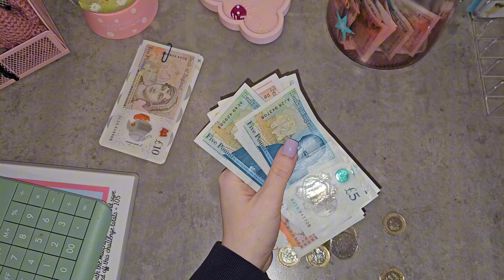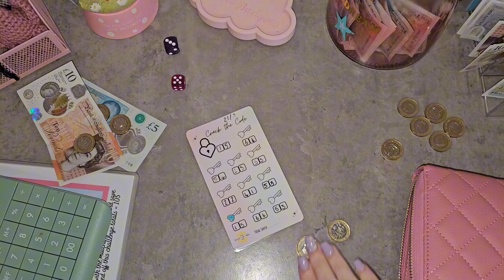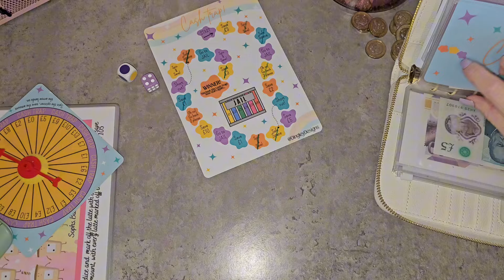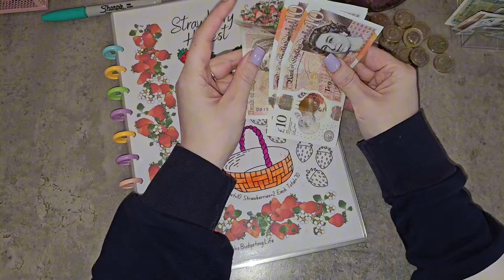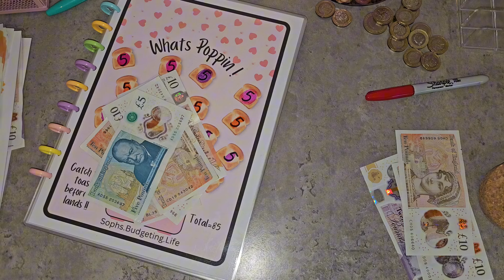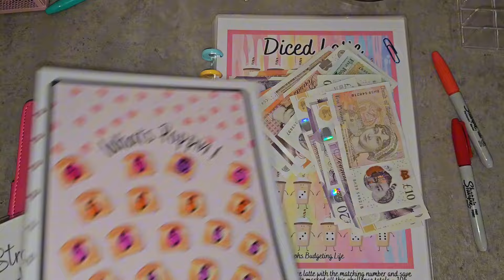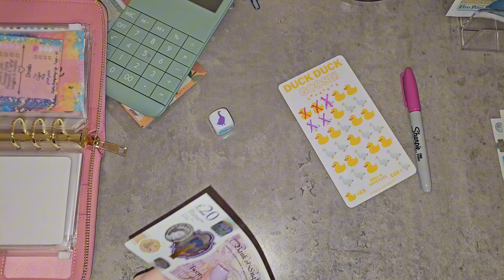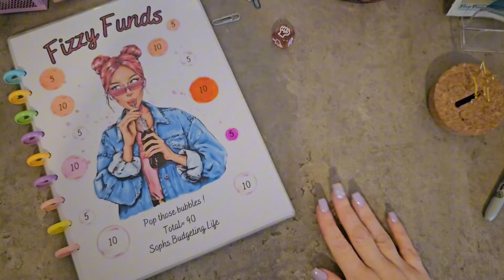I CRACKED THE CODE! Uk Cash Stuffer || Save With Me || April 2024